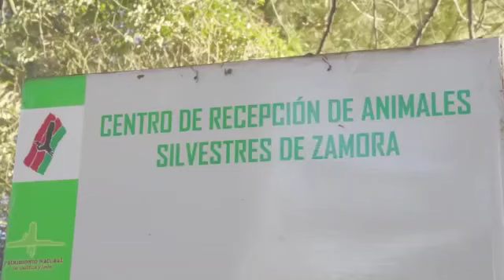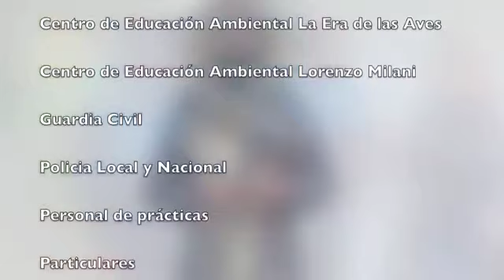CRAS Villaralbo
El centro de recuperación de Villaralbo Zamora ha desarrollado durante el año 2021 una importante labor en pro de la fauna de CyL. En este vídeo podrás comprobarlo.